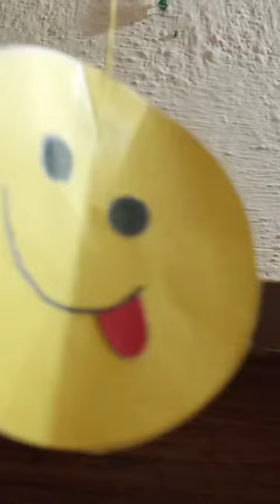birthday decoration at home with paper at low cost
paper craft for birthday decoration / full room decoration at low cost below 100rs